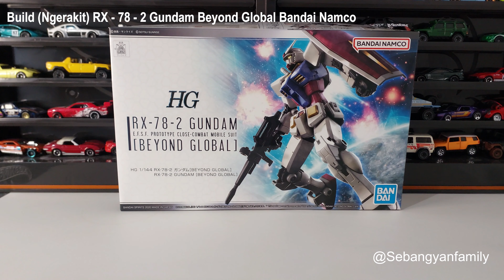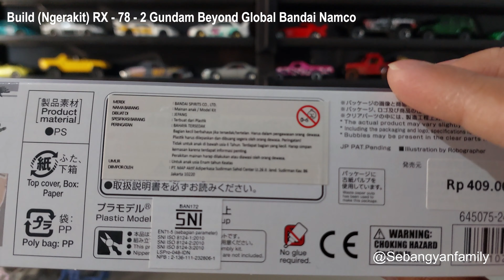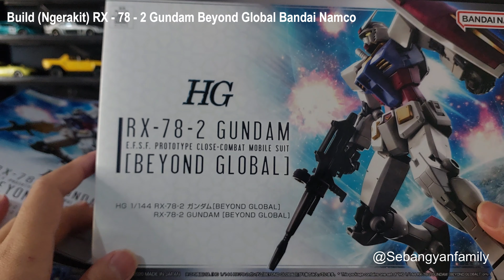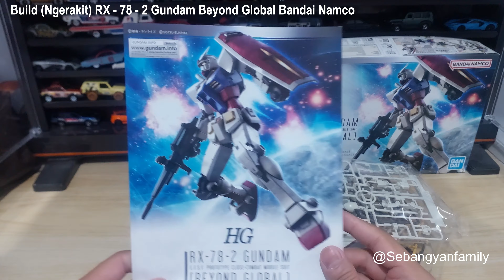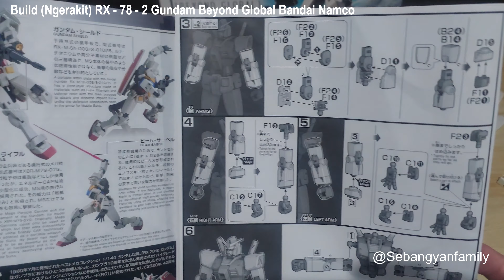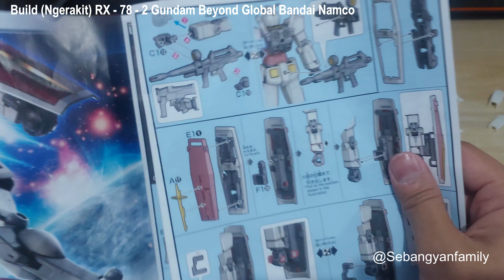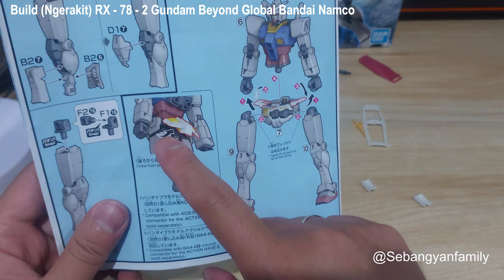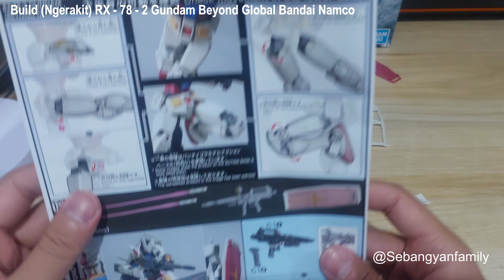Build Ngerakit RX 78 2 Gundam Beyond Global Bandai Namco